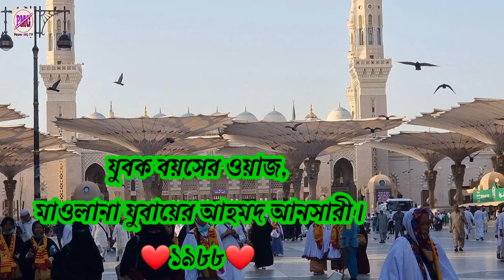মাওলানা যুবায়ের আহমদ,১৯৮৭সালের আনসারি( রঃ)যুবক বয়সের আলোচনা।